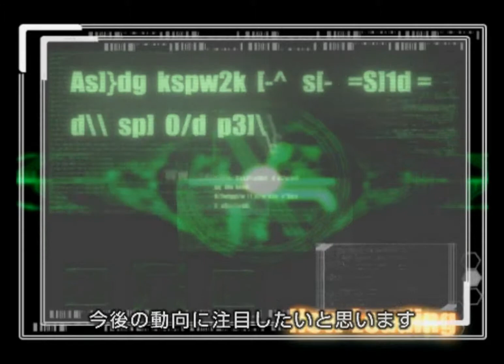Bouncer Gameplay {PS2} {HD 1080p}